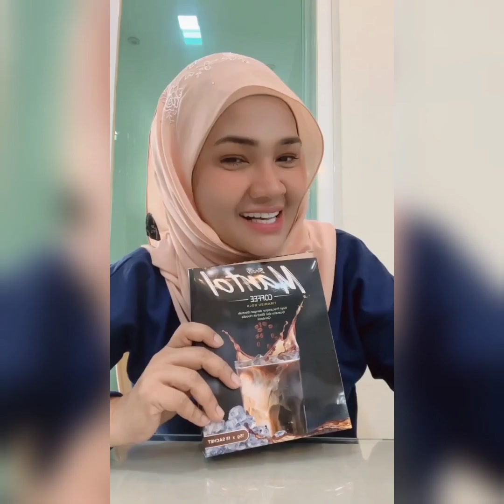KALAU MACAM NI | MATA AZAL MESTI KENA CUCUK DOKTER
Assalamualaikum, mudah-mudahan sehat semua keluarga YouTube keluarga negara serumpun...
video kali ni Azal kene ceramah ibu sebab pakai sembarang produk..